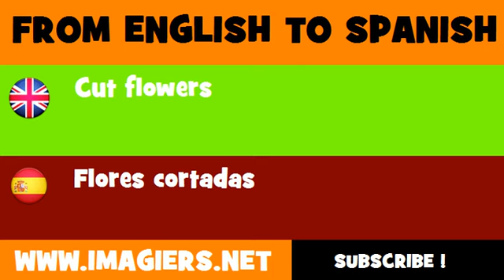ESPAÑOL = INGLÉS = Flores cortadas